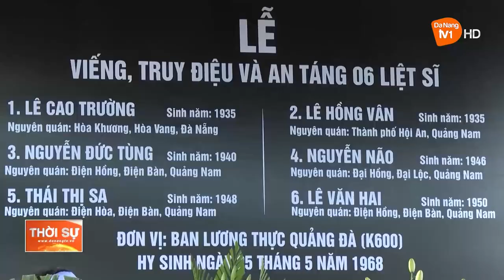HÀNH TRÌNH THIÊNG LIÊNG ĐI TÌM ĐỒNG ĐỘI